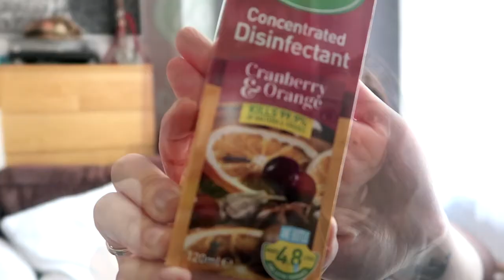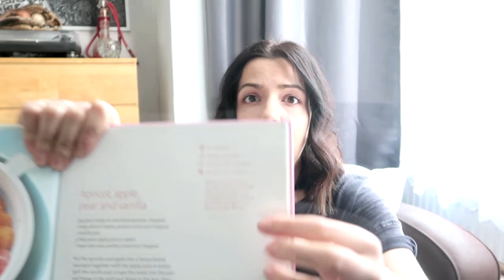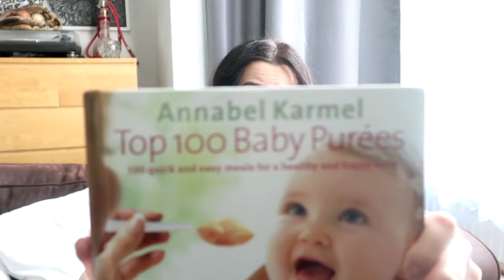MARCH FAVS & WHY I CAN'T COPE WITH HYPOCRISY OF SOME DIGITAL CREATORS | Anna Adasiak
I wanted to share with you my March Favs.
And sorry for a bit negativity at the beggining of the video but seriously I cant cope anymore with some of the digital creators who are such a hypocrites.
But lets move on to my Favs:

1.Digital Creator who is an absolute Queen - Patricia Bright
and her second platform - The Break

2. Hand Sanitaser

-60 ml alcohol
- 40 mil Aloe Vera Gel

- Organic Eucalyptus Oil

3. Ginger Lemon Tea
about 80-100 g ginger, 2-3 lemons (optional Honey for serving). Shred the ginger, put in abot 500 ml water and bring to boil. leave for a while to set up, and lemon juice and voila!
4. Zooflora - avaiable in Tesco, Sainsburry etc
5. Nuby Teether
6. Nuby drinking bottle
7. Annabel Karamel 'top 100 Baby Purees'

8. H&M Baby Sleeping Bag

peaceand love